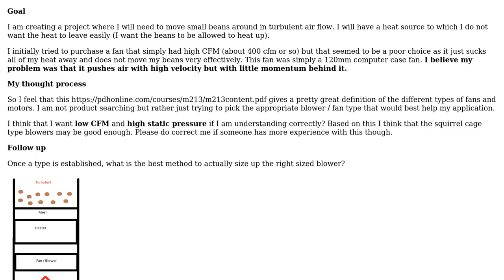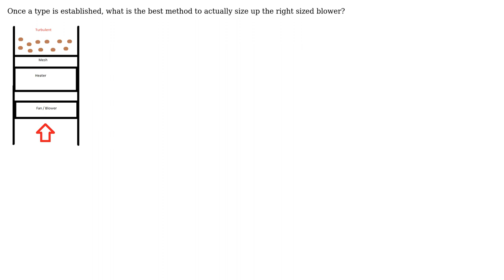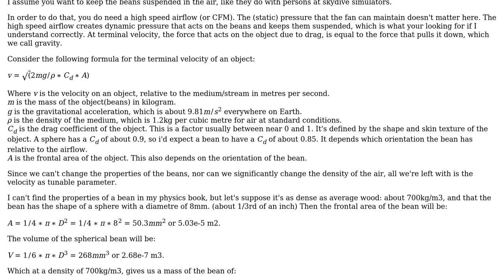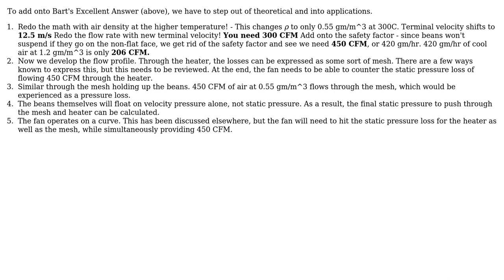Engineering: Which fan / blower type should I chose? (2 Solutions!!)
Engineering: Which fan / blower type should I chose?

With thanks & praise to God, and with thanks to the many people who have made this project possible! | Content (except music & images) licensed under CC BY-SA | Music | Images & others | With thanks to user Mark user Eric F user Bart and the Stack Exchange Network Trademarks are property of their respective owners. You are responsible for your own actions.